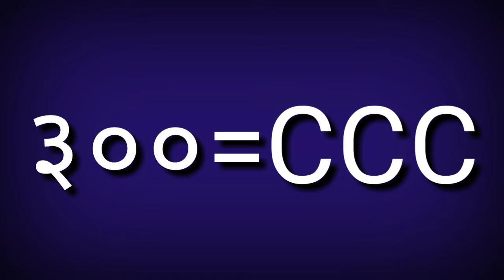रोमन संख्यावाचन शतके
इ ५वी साठी